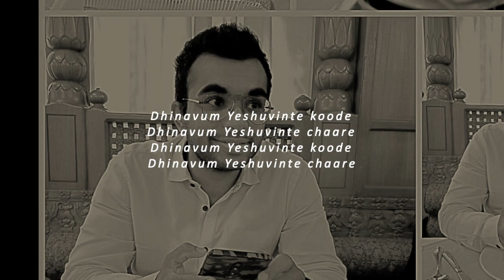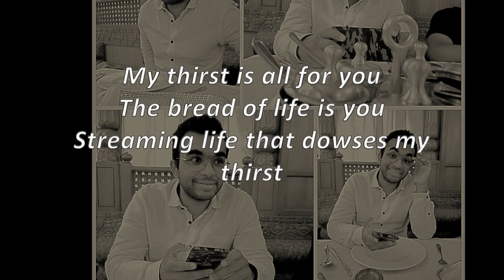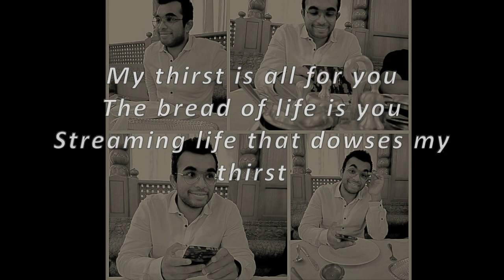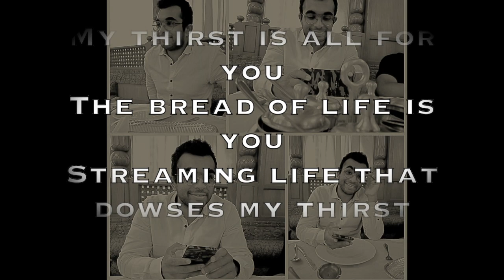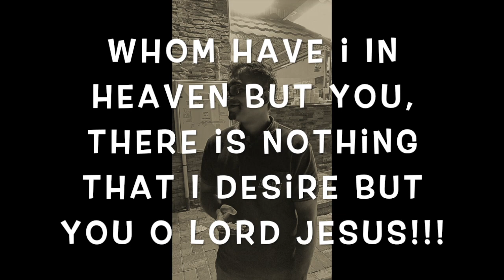DHINAVUM YESHUVINTE KOODE Remix By Joel M Mathew Produced@ACTS29STUDIOS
This song is dedicated to one of my friend's mom who encouraged me to learn this song and sing it! I was so encouraged by this song and had tears while recording it a few times because of the immense lyrics structured by the original song writer.

Thank you Aunty. God bless you, You know who you are!
May the Good Lord Lead You Well for your coming years here on this Earth!

Is God’s Love What You Need to Change Your Life?
What does it mean when people say God changed their lives? Is God’s love really that powerful?
You may have heard Christians say God has changed their lives or that God is their motivation for doing good things. What they’re really saying is that God’s love makes them want to be better people.
The message of Christianity is that God loves us. He was willing to give His Son to die and take on all the consequences of everything we ever did wrong. He did that to make a way for us to have a relationship with Him.

This type of sacrificial love is life-changing. Not only is God’s love inspirational but God’s love is powerful. He can and does use His power to transform people.

If you want to change your life, having a relationship with God can give you the courage and power to change in ways you never thought possible.
You may ask, “If God’s love is a powerful force for change, why are some Christians such jerks?”
That’s a legitimate question. Christians — like everyone else — are not perfect, but they are forgiven. They’ve experienced an inward change that, over time, will start to make a difference in outward behavior. When you place your faith in Jesus instead of in yourself, you begin a relationship with God. He takes away your guilt and shame. You become His beloved child.

The power to change takes place in the context of this loving and secure relationship with God.

As you get to know God, you begin to take on His characteristics. Your perspective changes because God sees things differently than we do. Being forgiven and loved by God also motivates you to extend this love and kindness to others.

These are just a few changes people see when they start a relationship with God. But imagine: If a relationship with a person can make you want to be a better person, how much more will being a treasured child of God impact your life?

Intimacy with God is available to you. It is as accessible to you as God’s promises. And God’s invitation to you to enjoy intimate fellowship with him is that thing that is putting your faith to the test more than anything else (James 1:2–4).
“Biblical knowledge is far better than gold when it fuels our trust in God. Otherwise, it only fuels our pride.”
The Heart of Intimacy
Intimacy is what we call the experience of really knowing and being known by another person. We frequently use spatial language when describing this experience. An intimate friend is someone we feel very close to; they know us at a deep level. If something happens that damages the intimacy with our friend, they feel distant from us. Or a person who doesn’t know us intimately knows us at a superficial level.

But of course intimacy is not spatial but relational. We all know what it’s like to be sitting right next to a person with whom we feel distant and we can feel close to a person who is four thousand miles away.
What makes us feel intimate with another person? While there are many ingredients to intimacy and each intimate relationship we have has a different recipe, common to all of them is trust. We cannot be intimate with a person we don’t trust.
“What you must trust God most for right now is where he means for you to draw closer to him.”

God wants intimacy with you. Christ has done all the hard work in the cross to make it possible. All he requires is that you believe in him (John 14:1). He wants you to trust him with all your heart (Proverbs 3:5).

Which means his invitation to you to enjoy intimacy with him is the providences in your life that are testing your faith more than anything else. What you must trust God most for right now is where he means for you to draw closer to him.

It is likely an invitation that your flesh wants to decline. But as you read your Bible, do not the great cloud of witnesses (Hebrews 12:1) all agree with James and Peter that the greatest testing of faith is the path to the greatest joy (James 1:2–4; 1 Peter 1:8–9)? And do they not agree with Paul that it is not worth comparing to the joy of knowing Christ and the coming glory (Philippians 3:8; Romans 8:18)?

Intimacy with God often occurs in the places where we must trust him most. Heaven on earth is the inexpressible joy and the peace that surpasses understanding that comes from trusting God wholly (Philippians 4:6–7). For, as the old hymn writer said, “they who trust him wholly find him wholly true.”

Hope you BEND your KNEE..

May The Lord God Change Your Heart Of Stone To Flesh.